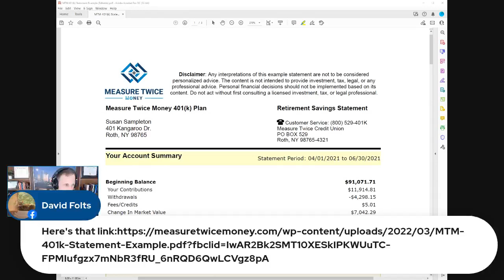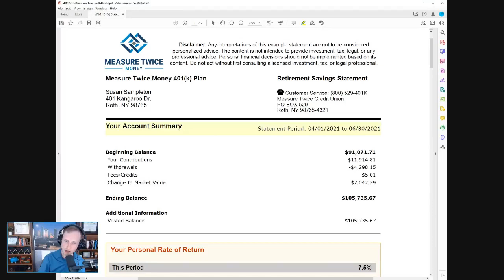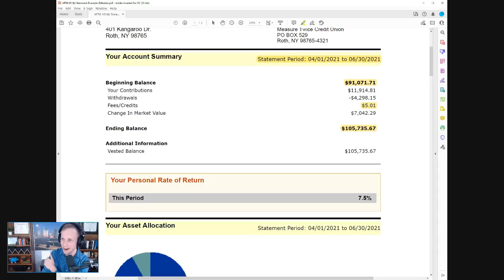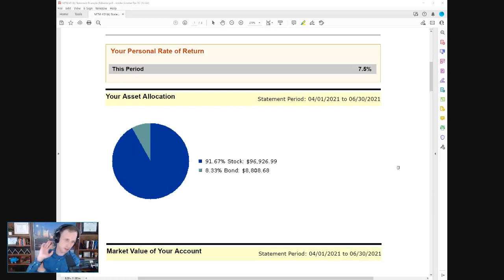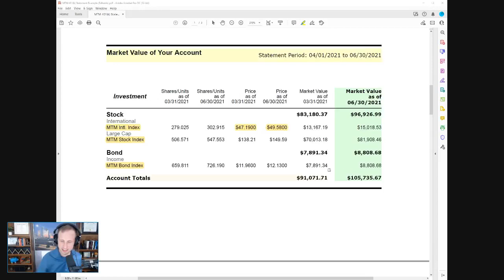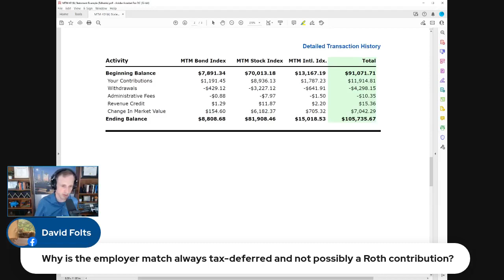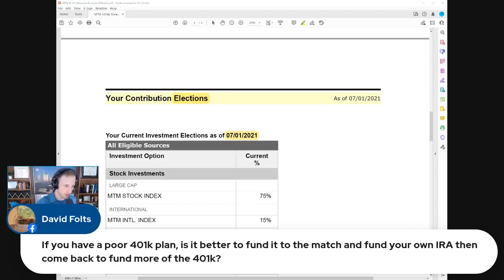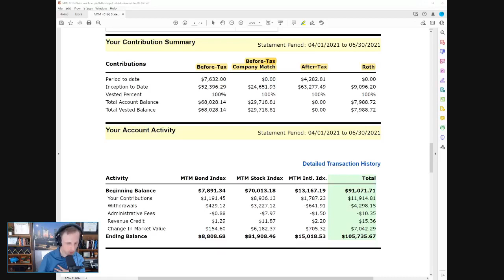How to review a 401k statement, with Cody Garrett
Cody Garrett, CFP® discusses how to review a 401(k) statement

To find out more about Cody and Measure Twice -